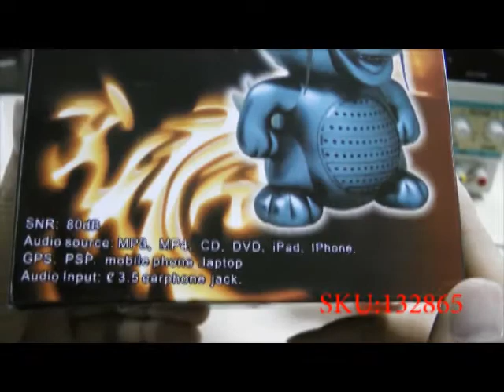Mini Dragon Style Rechargeable MP3 Music Player Speaker with FM - DealExtreme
Model: LX-1
Colors: Red
Quantity: 1
  16GB
  TF card / Computer / iPoo / iPhone / Output / MP3 / MP4 /Mobile phone / CD / DVD
Interface: 2
Total Power: 3
Signal to Noise Ratio(SNR) 80
Other Features: Built-in 500mAh lithium battery, Voltage: 5V, Dragon eyes with blue flashing light
PackingList: 1 x Microphone 1 x USB cable (49.5cm)